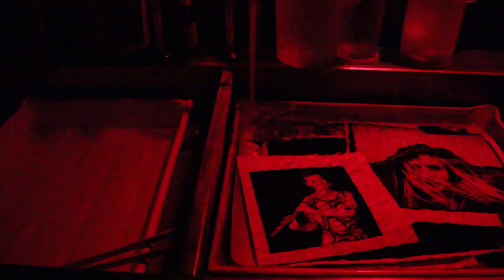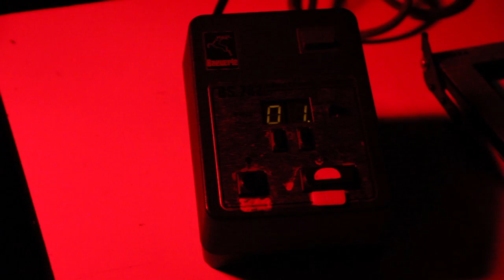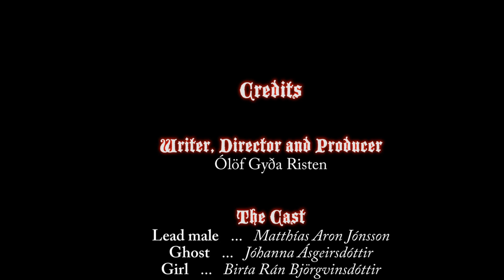the Darkroom - short film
the Darkroom is a short "horror" movie I made for one of my classes.